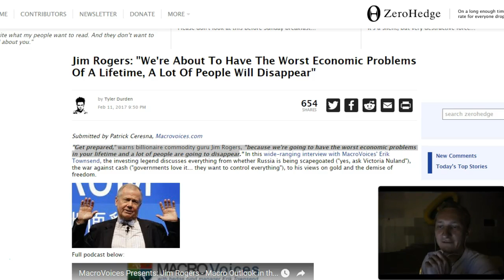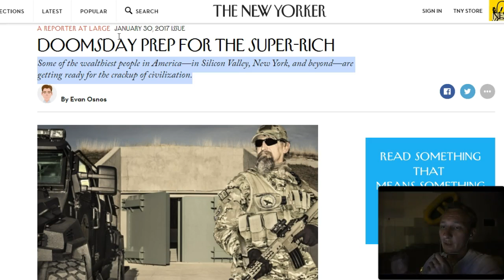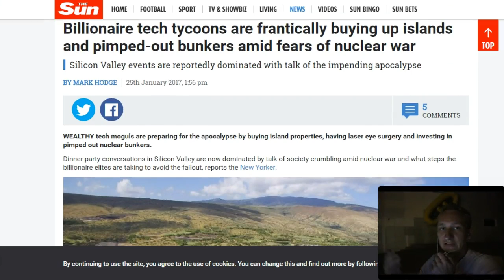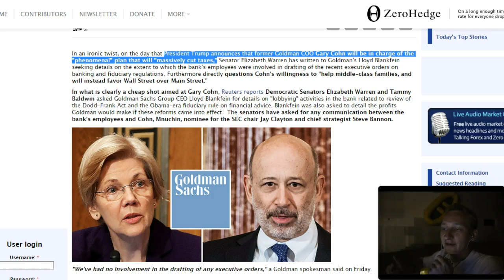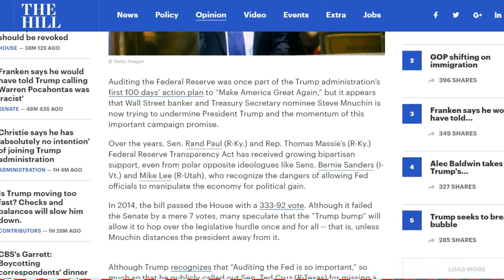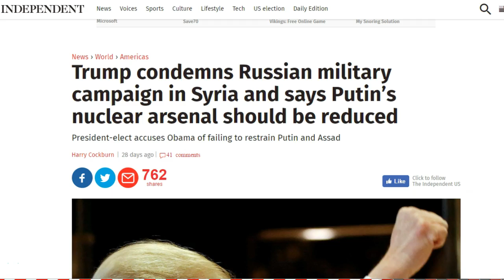While Donald Trump Faces Goldman Sachs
In this video, we talk about the latest conundrum for Donald Trump as he has stacked his administration with Goldman Sachs operatives and now faces the audit the fed bill. As this is all happening we are seeing tech-tycoons, billionaires and others leave the U.S in order to start prepping. for more videos like this support us

OH YEAH since we are not corporate or government, help us out

12HdLgeeuA87t2JU8m4tbRo247Yj5u2TVP